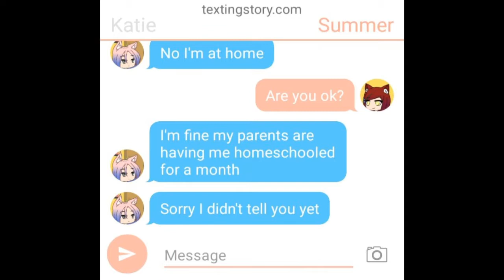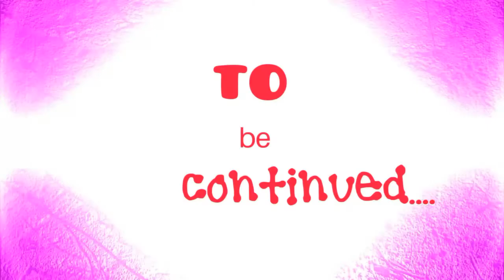Secret superhero| S1 ep 2, snowfox|gacha life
Sorry for the wait on this episode. I was a little busy this past week. I have an announcement. I now have a 2nd channel. Enjoy the video 🙂